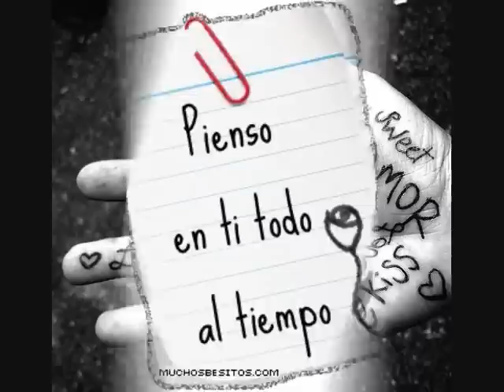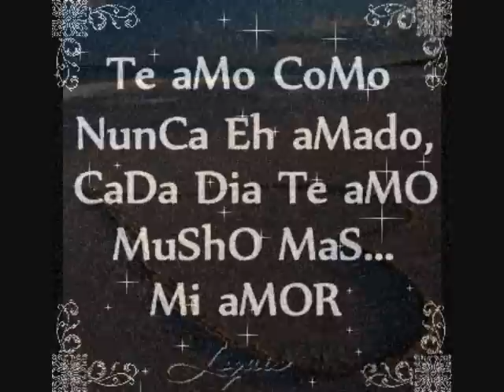El Halcon de la Sierra-Que Bonito es el Amor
nueva cancion del halcon de la sierra =)